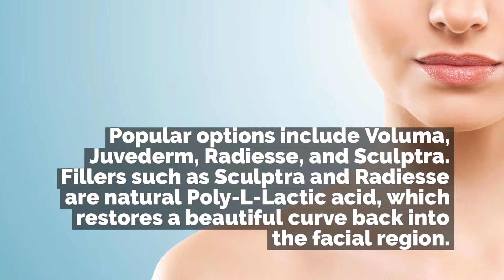The New Face of Aging with Facial Fillers in Fort Lauderdale | Z-ROC Dermatology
The New Face of Aging with Facial Fillers in Fort Lauderdale

That's right, facial fillers in Fort Lauderdale are giving men and women a new way to age. Thanks to medical advancements and inventions, people can look younger for much longer.
As humans age, they naturally lose some of their facial fat and collagen. While that may sound like a good thing, the fat and collagen are what keeps the plump features.
Aging brings wrinkles and sagging, smooth, glowing skin is often preferable.
While there are several ways to repair a youthful glow, one of the top choices are facial fillers. Fillers can come in many different forms.
Popular options include Voluma, Juvederm, Radiesse, and Sculptra. Fillers such as Sculptra and Radiesse are natural Poly-L-Lactic acid, which restores a beautiful curve back into the facial region.
Alternatively, a new technique involves fat transfers. These fat transfers take tissue from the abdomen or love handles and distributes it into the face using a micro-drop technique.
 Feel and look more youthful today by calling Z-ROC Dermatology.